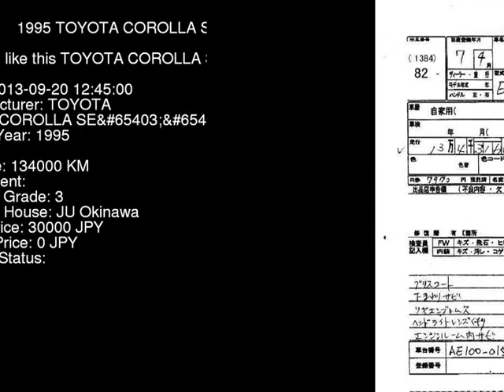1995 TOYOTA COROLLA SE_LTD AE100